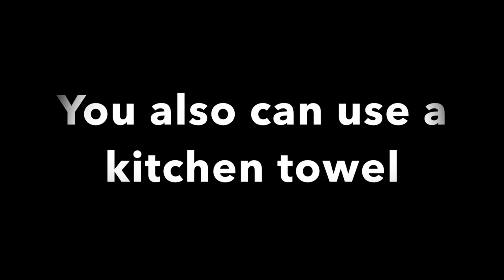SEA SCAPE PART 1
Song pic,, Oil painting stormy sea.
Thanks to Block party and Thin Lizzy